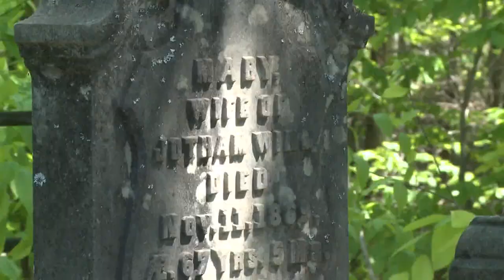Saying goodbye to Shannon Moss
Whether it was a human interest story, investigative journalism, or breaking news, Shannon did it all with drive, determination, and compassion.